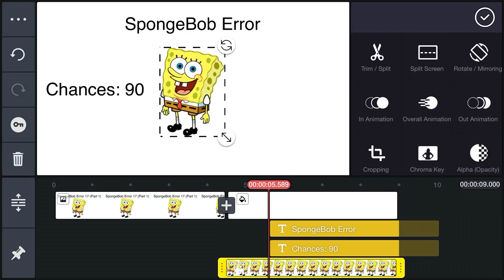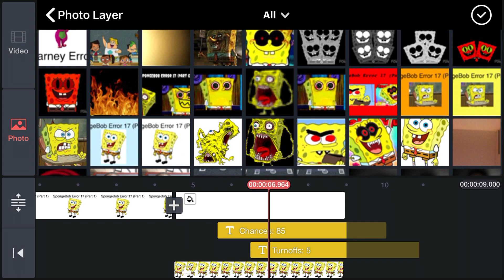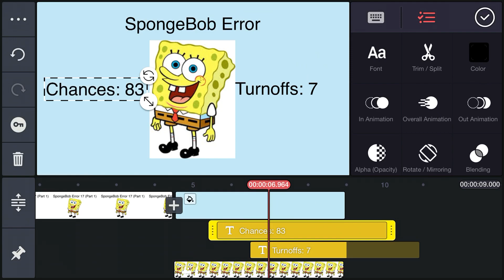Behind the Scenes of: SpongeBob Error 17 (Part 1)